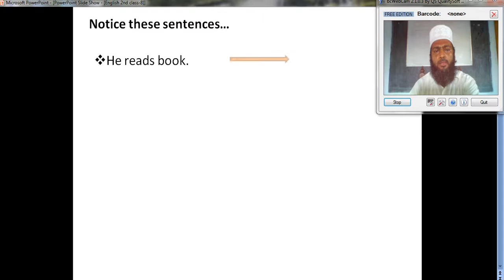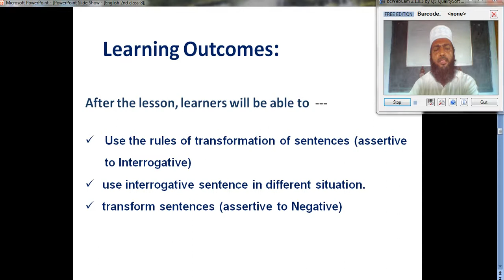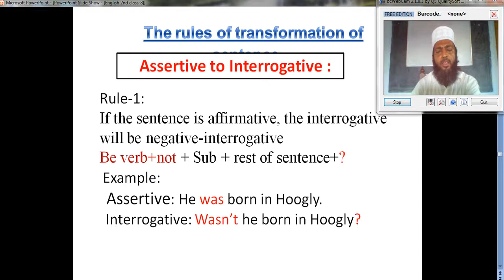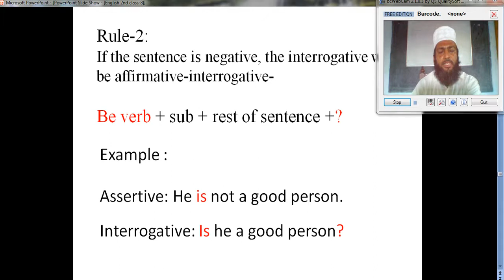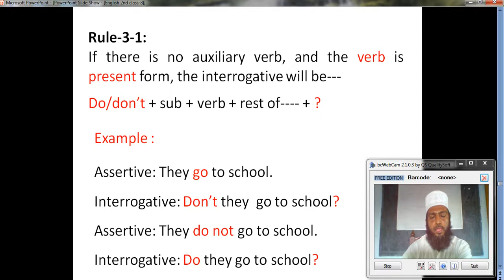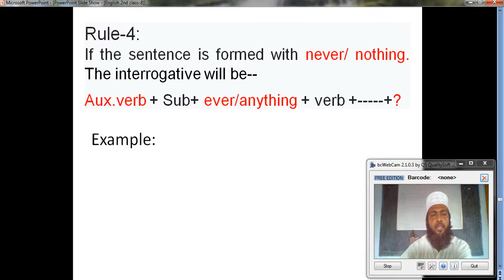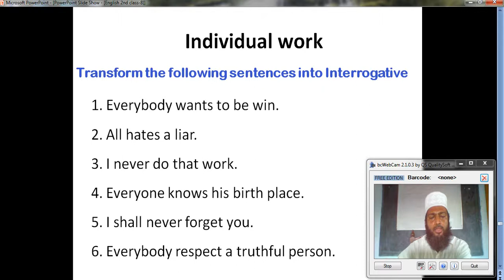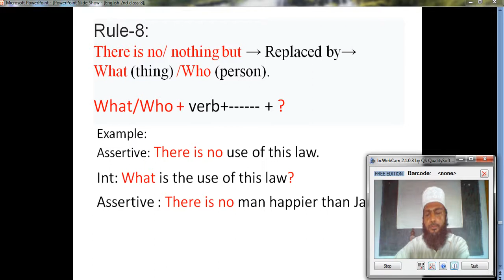Class Eight (Subject - English)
Class Eight
Subject - English
Teacher- Md Delwar Hossen